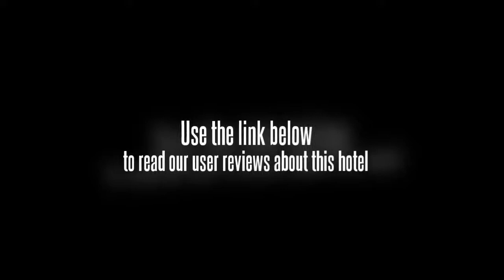QQ Hotel Wuhu Huangshan Middle Road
The QQ Hotel (Wuhu QQ Kuaijie Jiudian) is located on Huangshan Road and close to Jiuzi Plaza and Fenghuang Street where overflows with dining outlets.

This Wuhu hotel especially offers special promotion for guests booking rooms through Ctrip.